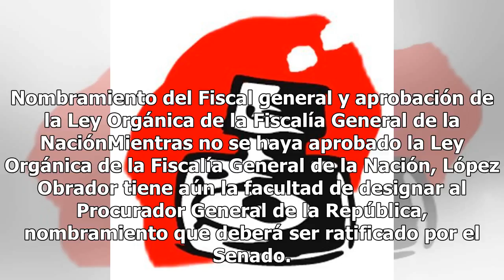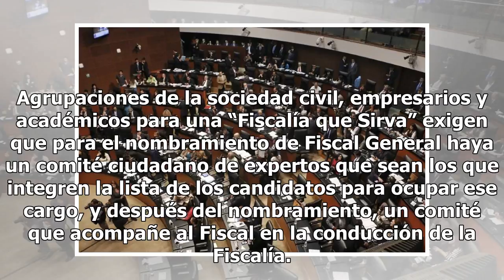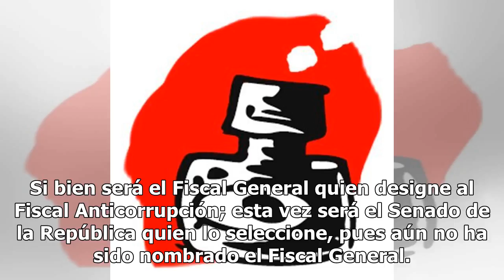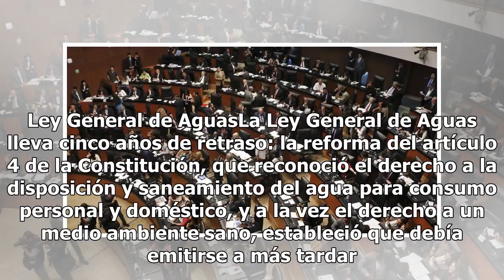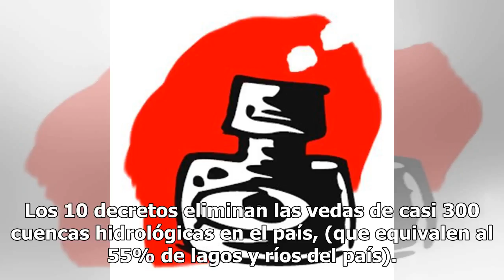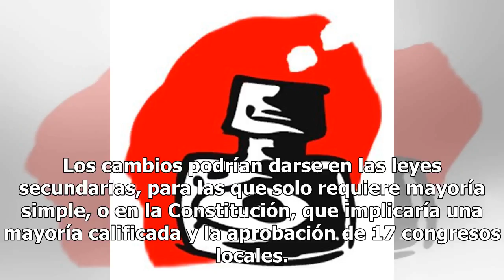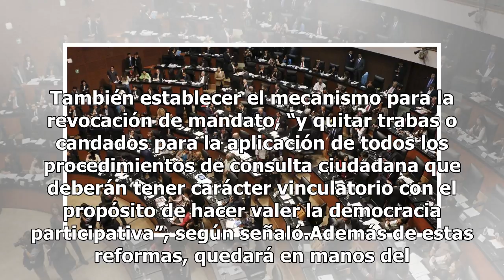El Congreso con mayoría de Morena tendrá en sus manos estos nombramientos y leyes pendientes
El 1 de septiembre entrará en funciones la LXIV Legislatura, integrada por 500 diputados y 128 senadores y en la que Morena tendrá mayoría por primera vez. El partido contará con mayoría simple tanto en la Cámara de Diputados como en la de Senadores, lo que le permitirá aprobar cambios a leyes sin n...